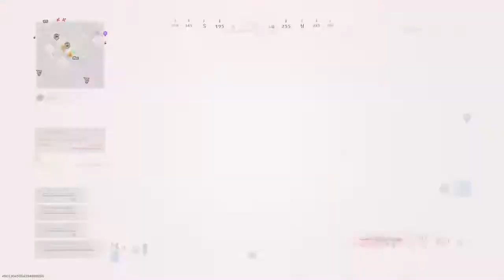Had em on skates!!!!!